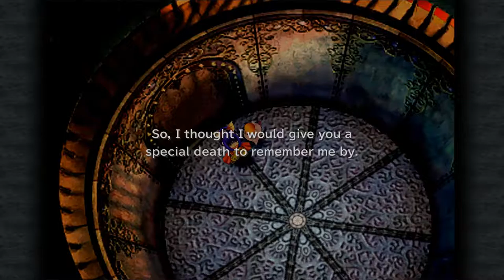The Ark Boss Fight - Let's Play Final Fantasy 9 PC [Part 36]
WE'RE FIGHTING A SHIP WHAT